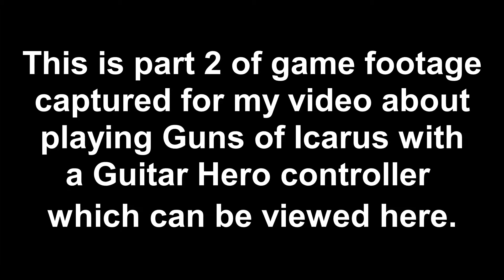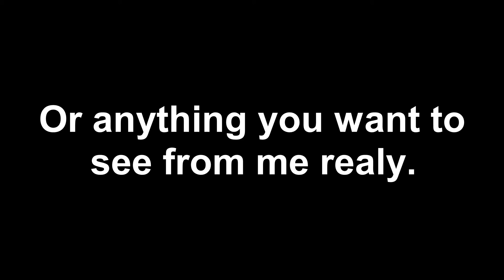Guns of Icarus Guitar Hero controller Game play #2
The second of two games playing with the Guitar hero controller after the initial video. As I explained in the video there is no face-cam.